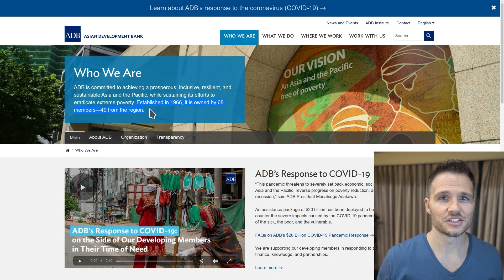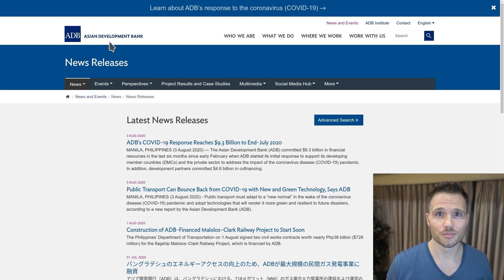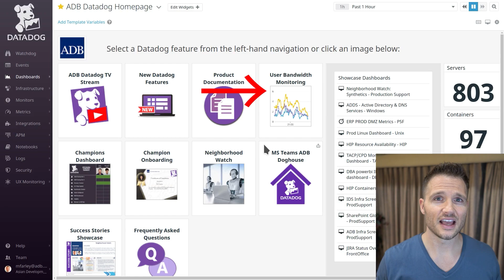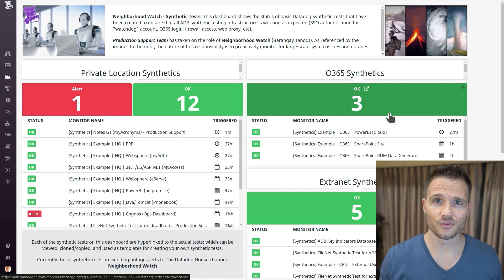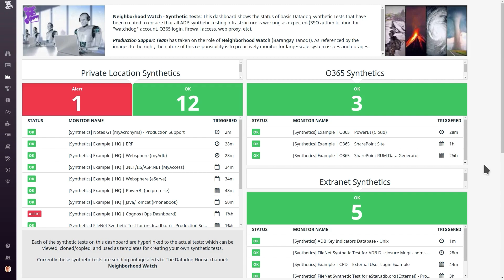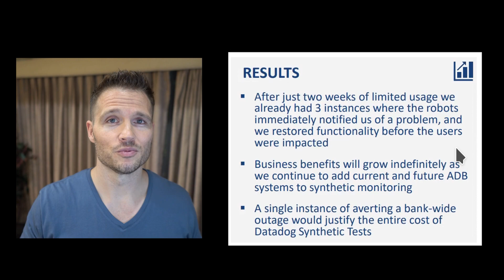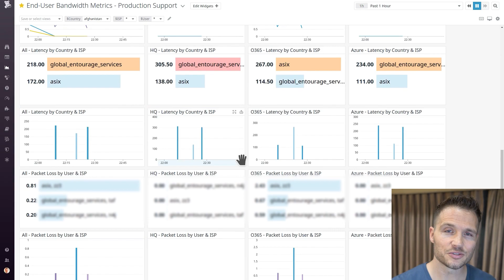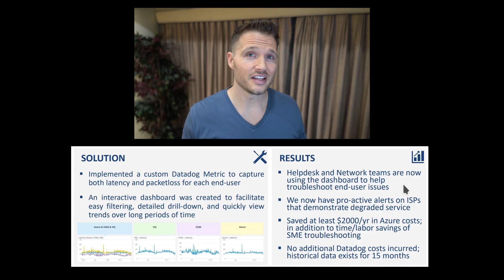Neighborhood Watch - Private Synthetic Monitoring | Matt Farley (Asian Development Bank)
At the Asian Development Bank (ADB), we have created a "Neighborhood Watch" approach to Synthetic Monitoring with private locations. We are working on a larger case study with Datadog now to also cover our gamified crowd-sourced Datadog rollout, but this short lightning talk discusses how we use Private Synthetics.